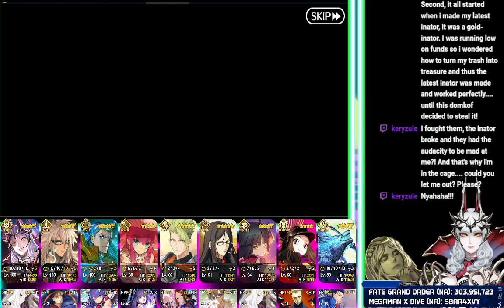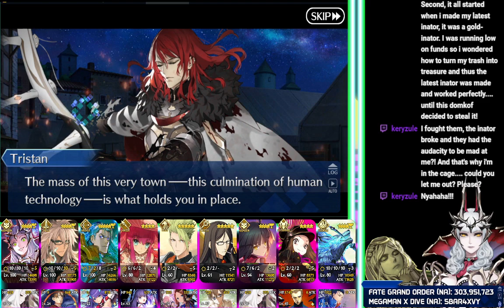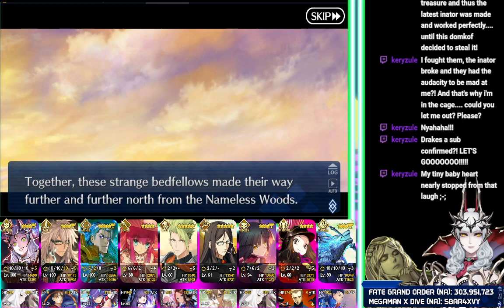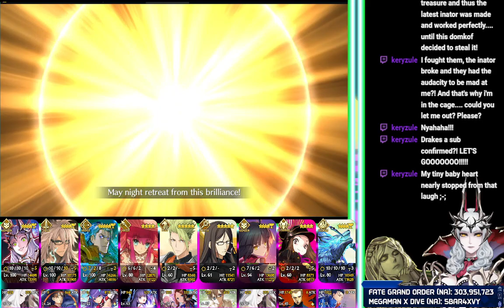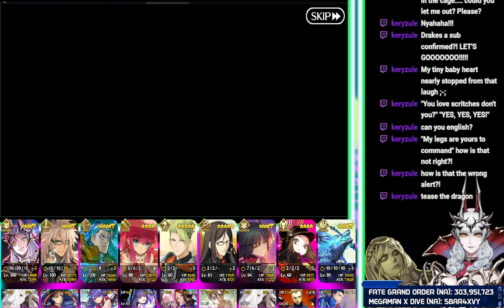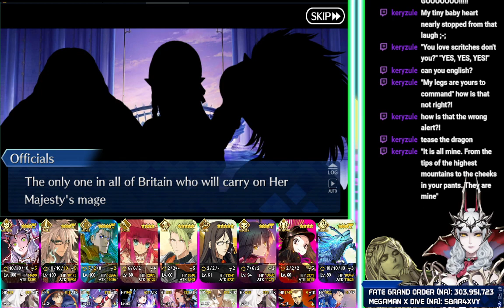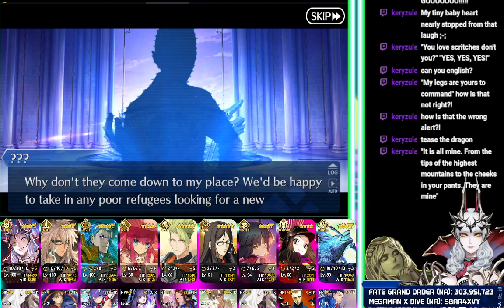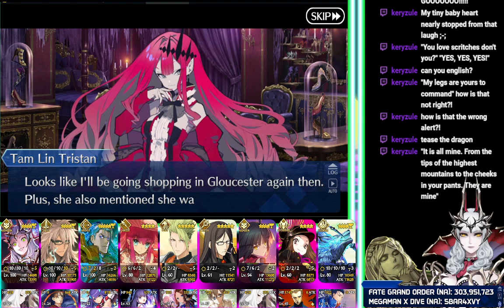Gulled, Cullied, and Diddled (Part 2) - Fate/Grand Order: AVALON LA FAE - 6/9/2023